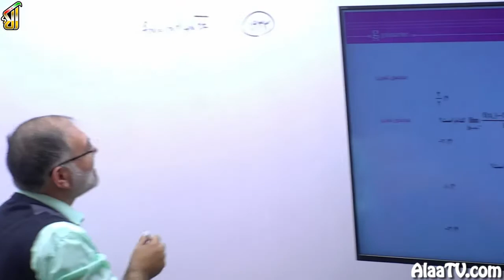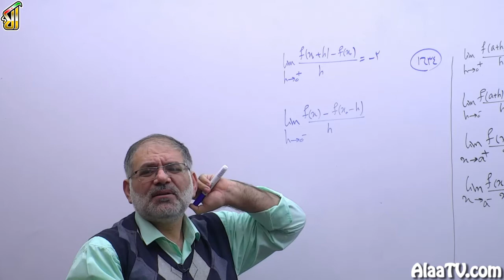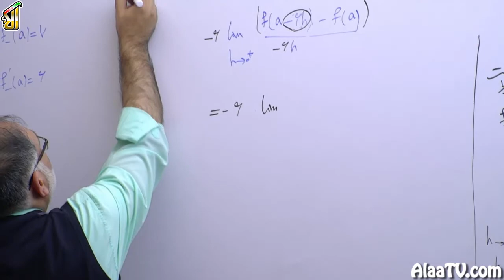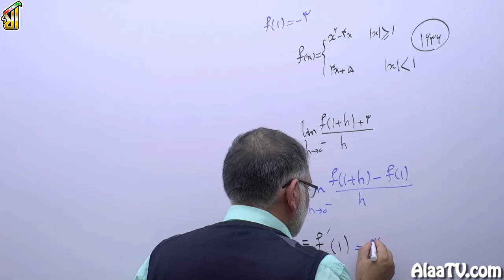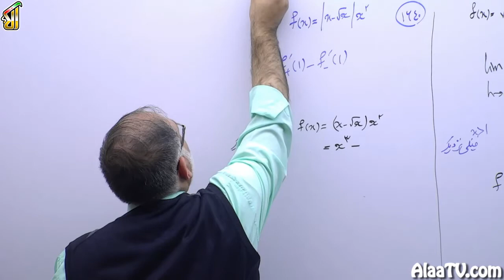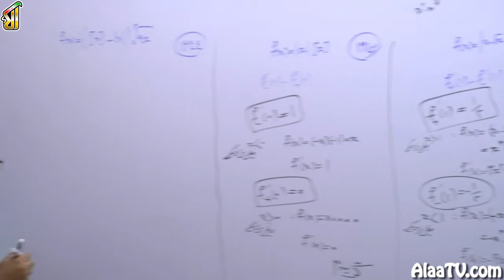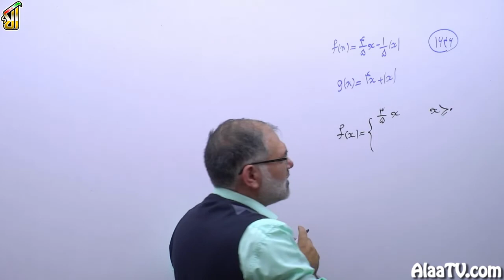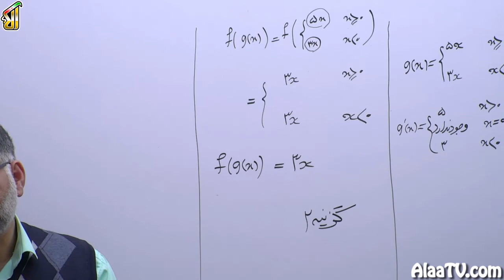فیلم جلسه 82 - مشتق (قسمت هشتم)، مشتق پذیری و پیوستگی (قسمت سوم)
حل تست های 1633، 1634، 1636، 1638، 1640، 1642، 1644 و 1646.